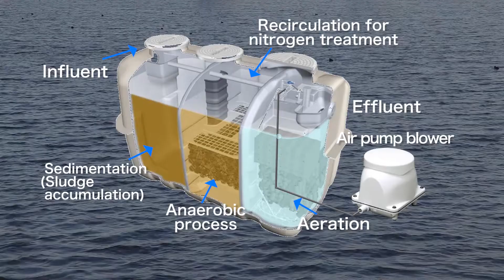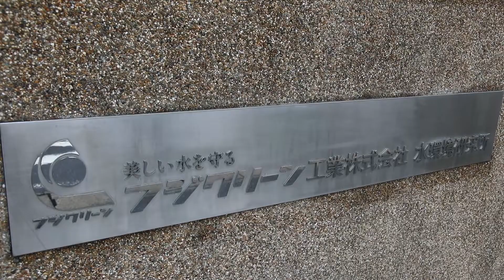FujiClean - UNIDO ITPO Tokyo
Developing a Wastewater Treatment Infrastructure Quickly and Cost-effectively by FujiClean's System